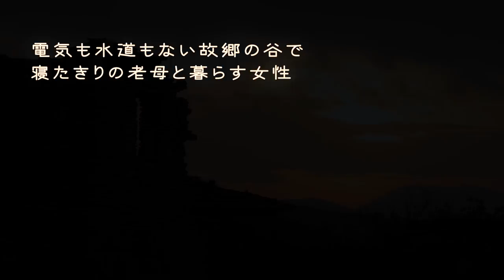映画『ハニーランド 永遠の谷』予告編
第92回アカデミー賞で国際長編映画賞と長編ドキュメンタリー賞にノミネートされたドキュメンタリー。北マケドニアの小さな村で生活している自然養蜂家の女性の生活を映し出す。タマラ・コテフスカとリュボミル・ステファノフが監督を担当。アカデミー賞をはじめ、第85回ニューヨーク映画批評家協会賞ドキュメンタリー賞や第54回全米映画批評家協会賞ドキュメンタリー賞などさまざまな映画賞で評価された。
劇場公開：2020年春